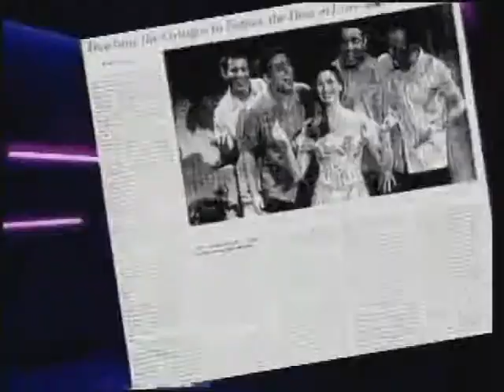Lissette Gonzalez Updated Hosting & Entertainment Reel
From the stage to the small screen, Lissette Gonzalez has been entertaining and informing audiences around the country for more than a decade. Her years of experience, artistic talents, and inherent charisma with a knack for spontaneity have made her a fan favorite and a force in the industry.
Viewers in Lissettes native South Florida now tune in to WFOR-TV CBS4 and its sister station WBFS-TV My33 every weekday to catch her award-winning weather forecasts. Every morning from 5 to 7 am and again at noon on CBS4, her radiant smile greets early risers and lunchtime viewers. From 7 to 9 am, Lissette provides live, local weather updates both in and out of the studio throughout the National CBS Early show.
Prior to joining CBS, Lissette was the primary Weather Anchor for the KTLA Prime News alongside the late, great Los Angeles broadcasting legend Hal Fishman. During the time they shared on the air, Lissette learned from the very best. Lissettes KTLA weathercast was recognized by the Associated Press Television-Radio Association of California, Nevada and Hawaii with a Mark Twain AP Award for Best Weather segment. She was also nominated for a Los Angeles Emmy Award for her work as host of the KTLA special Access LA: de todo-Latin Explosion. Lissette reported live from award shows, red carpets, and the hottest spots around Southern California.
Lissette has had a diverse and an impressive career in entertainment and broadcasting on the national and local level. Shes hosted and reported for shows including "EXTRA," "Extra en Espanol," "Livin' Large," and "Miami Hoy." In New York and in Miami, she starred as Maria in the Off-Broadway hit "4 Guys Named Jose and una Mujer Named Maria" and then signed a major record deal. And shes a former Miss Florida and second-runner up to Miss America- where she won over $50,000 in scholarships, which helped her graduate with a double major in broadcasting and music from the University of Miami. Lissette is a self-made multitalented woman who has excelled in every single one of her professional endeavors and the best of her career is yet to come...